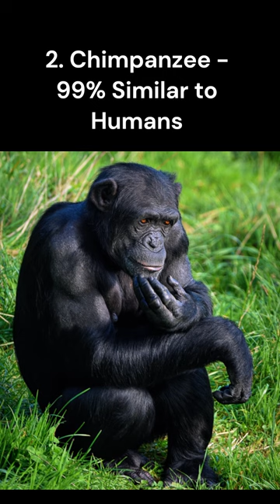5 Great Apes - Gorilla, Chimpanzee, Bonobos, Orangutan and Human | Lesser Ape - Gibbon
5 Great Apes - Gorilla, Chimpanzee, Bonobos, Orangutan and Human | Lesser Ape - Gibbon
Chimpanzees (Pan troglodytes): Chimpanzees are native to Africa and are known for their high intelligence, social behaviors, and tool use. They share about 98% of their DNA with humans.

Bonobos (Pan paniscus): Also known as pygmy chimpanzees, bonobos are closely related to chimpanzees. They are found in the Democratic Republic of Congo and are known for their peaceful and cooperative social structure.

Gorillas (Gorilla spp.): There are two species of gorillas: the Eastern Gorilla (Gorilla beringei) and the Western Gorilla (Gorilla gorilla). They are the largest living primates and are primarily herbivores.

Orangutans (Pongo spp.): There are two species of orangutans: the Bornean Orangutan (Pongo pygmaeus) and the Sumatran Orangutan (Pongo abelii). They are native to the rainforests of Borneo and Sumatra and are known for their distinctive red fur.